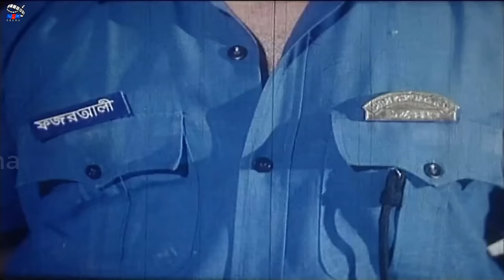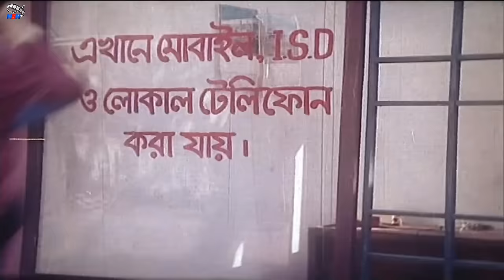Joto Prem Toto Jala || যত প্রেম ততো জ্বালা || Bangla Movie || Ferdous || Shabnur || Nasir Khan | Don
Video Title :Joto Prem Toto Jala || যত প্রেম ততো জ্বালা || Bangla Movie || Ferdous || Shabnur || Nasir Khan | Don

Bangla Movie : Joto Prem Toto Jala
Director : Mizanur Rahman Khan Dipu
Starcast : Ferdous Ahmed, Shabnur, Nasir Khan, Zillur Rahman, Morjina, Shopna, Rehana Joli, Siraj Haydar, Nurul Islam.
Singer : Andrew Kishore, Kumar Bishwajit, Konok Chapa, Monir Khan, Rizia Parveen, Asif Akbar
Language : Bangla
Label :   @NSNDrama

*** ANTI-PIRACY WARNING ***